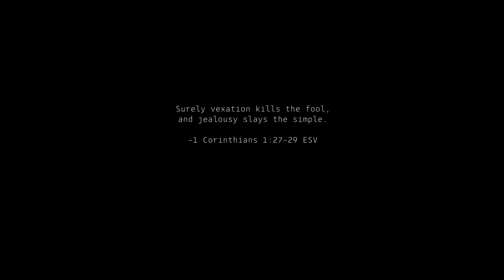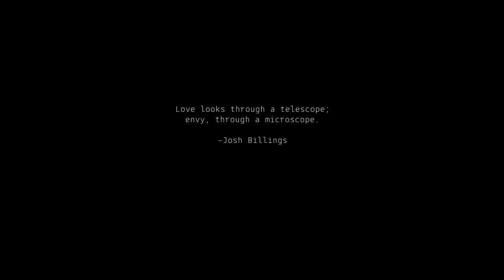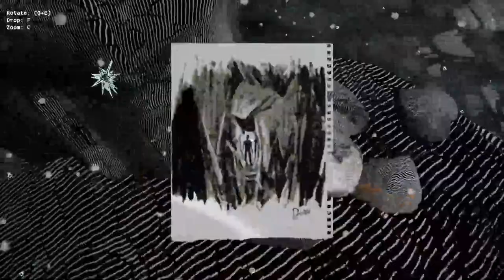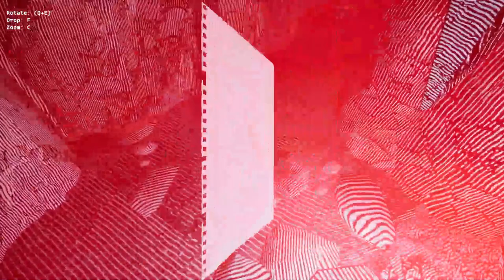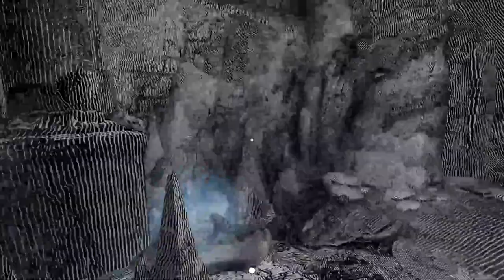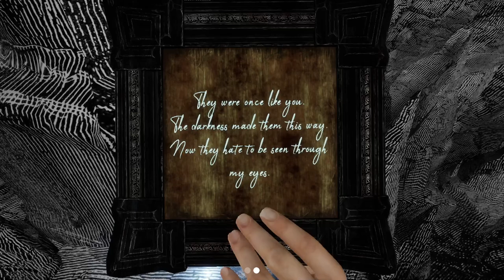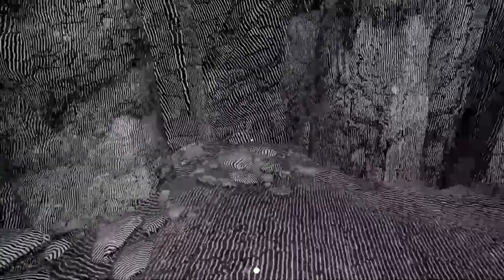game play demo deep and dark